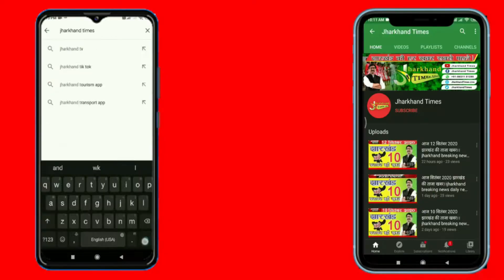Jharkhand Times : पोती के रक्त के लिए भटकती महिला को स्वास्थ्य मंत्री ने दिया अपना रक्त !